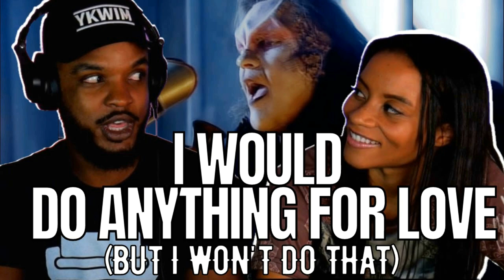Meat Loaf - I'd Do Anything For Love (But I Won't Do That) (1993 / 1 HOUR LOOP)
●▬▬▬▬▬▬▬▬▬▬▬ஜ۩۞۩ஜ▬▬▬▬▬▬▬▬▬▬▬●
●▬▬▬▬▬▬▬▬▬▬▬ஜ۩۞۩ஜ▬▬▬▬▬▬▬▬▬▬▬●